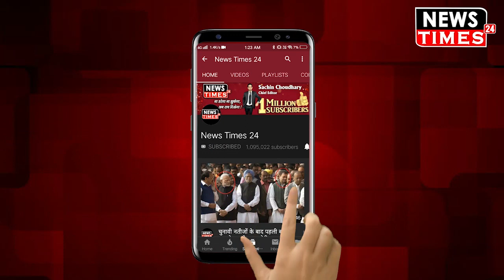अरूण जेटली के घर जाकर परिवार से मिले पीएम मोदी, गृह मंत्री अमित शाह भी रहे मौजूद !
पूर्व वित्त मंत्री अरुण जेटली के जाने के बाद प्रधानमंत्री नरेंद्र मोदी ने उनके घर जाकर उनके परिवार वालों से मुलाकात की साथ ही प्रधानमंत्रीी ने अपने श्रद्धा सुमन भी  अर्पित किए , पीएम मोदी ने अरुण जेटली की पत्नी संगीता जेटली और बेटे रोहन जेटली से फोन पर बात की थी. इस बातचीत के दौरान ही संगीता जेटली से पीएम मोदी से अपना दौरा जारी रखने के लिए कहा था. पीएम मोदी से पहले गृहमंत्री अमित शाह भी जेटली के घर पहुंचे थे. पीएम मोदी और अमित शाह के दौरे से पहले सुरक्षा व्यवस्था बेहद कड़ी कर दी गई थी.